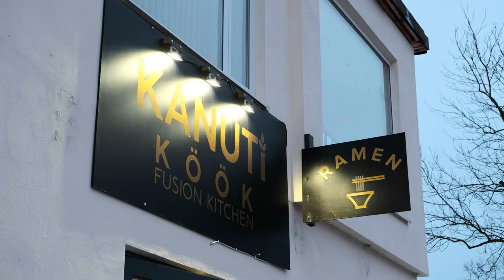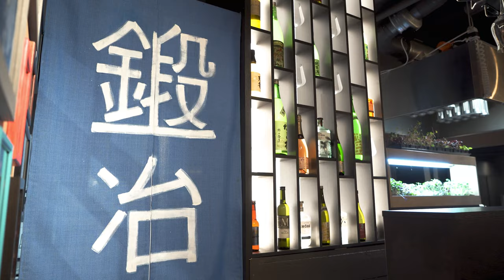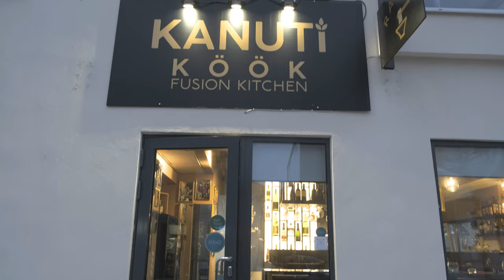I've spent 100$ looking for the best ramen! Where to Eat in Tallinn, Estonia 2022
I've decided to spend $100 to find the best ramen outside of Japan. So I've visited three drastically different places to taste their ramens and the results have blown my mind away.
This is by far the most delicious video on this channel and I am so happy to see Japanese cuisine and its dishes have such wide representation in Tallinn, Estonia.
Massive thank you to the owners and head chefs for taking their time to talk to me about their food journey. I was floored by the level of standard and by the passion of each and every place.

Please check these places out and if you do so, give them a massive hug from me!